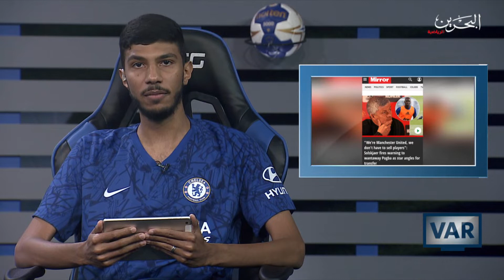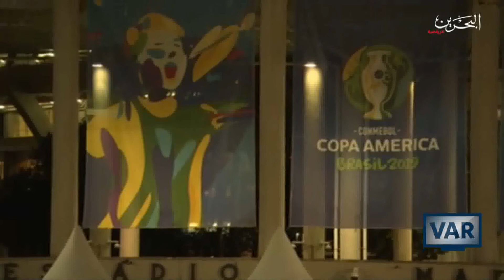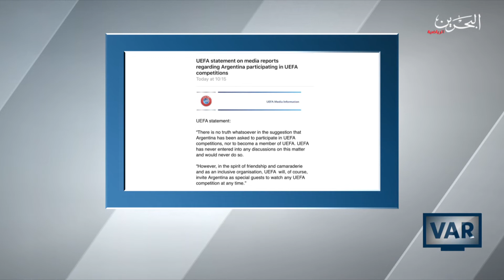برنامج ال var - الحلقة 3